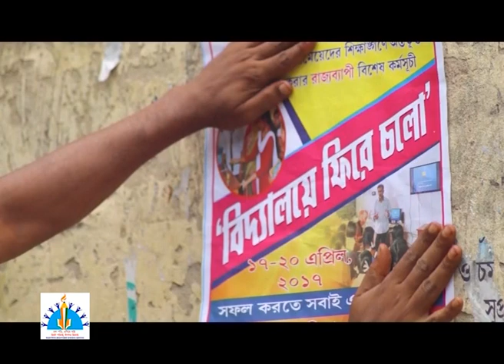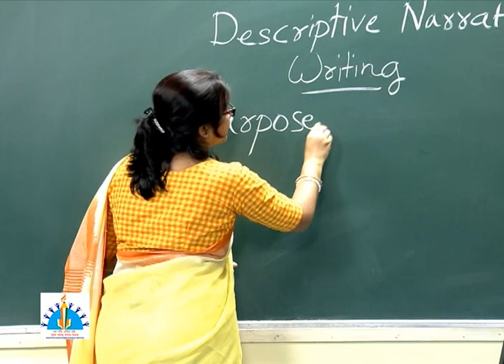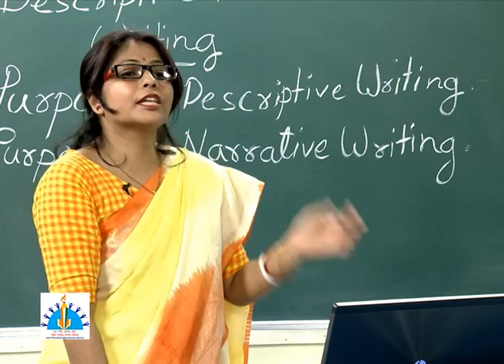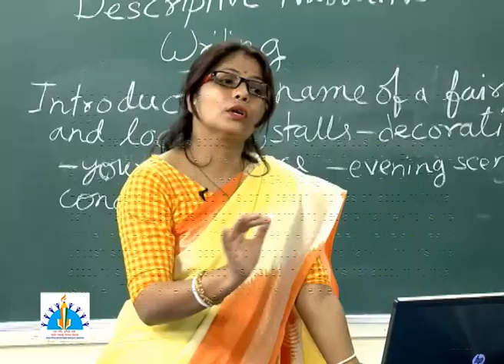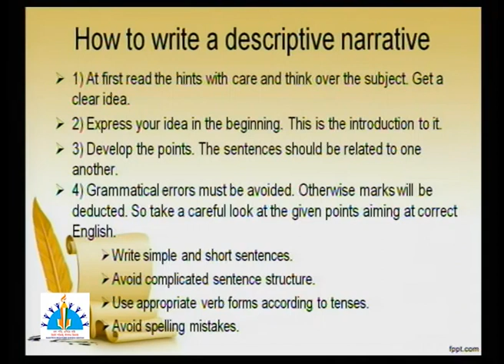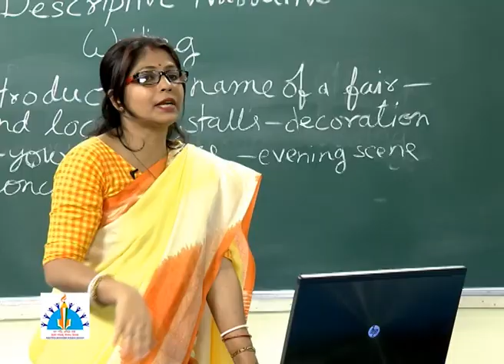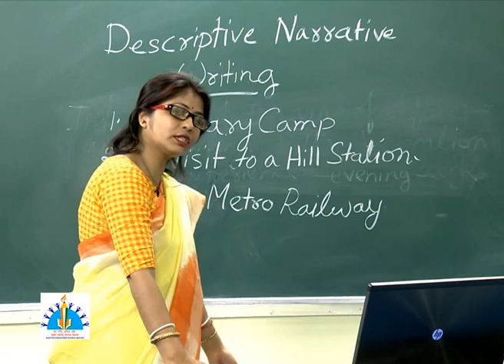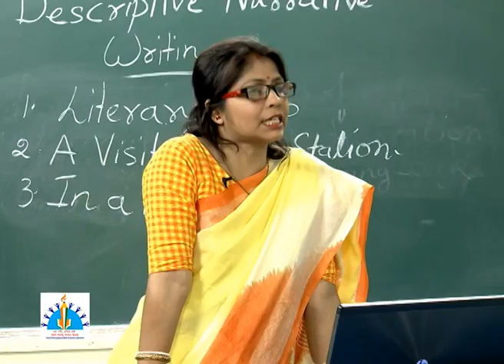English XII Description Narration writing